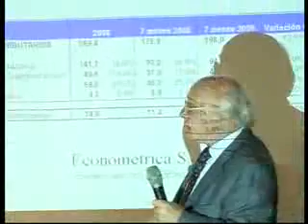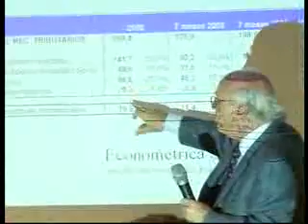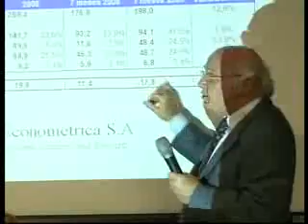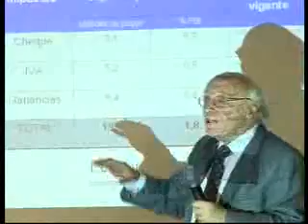20091001 Coparticipacion 06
Mesa-debate "Perspectivas de reforma de la Ley de Coparticipación Federal. El caso de la Provincia de Buenos Aires", a cargo del Lic. Jorge Sarghini, el Dr. Alieto Guadagni y el Dr. Mario Brodhersohn.